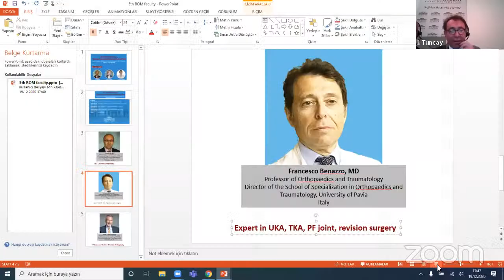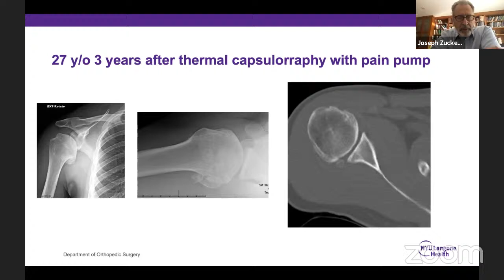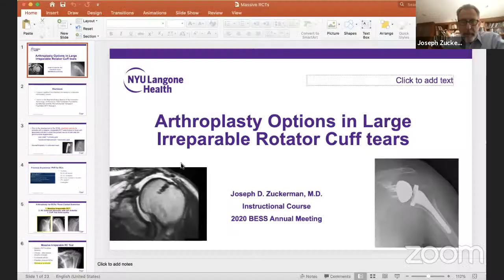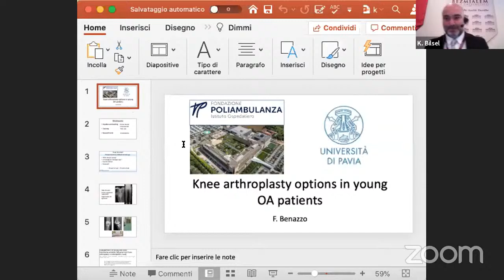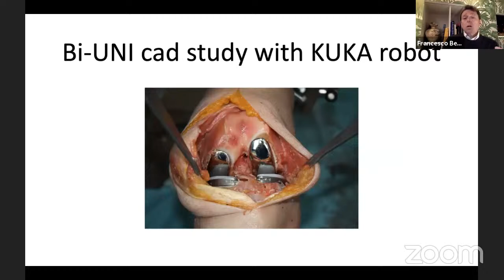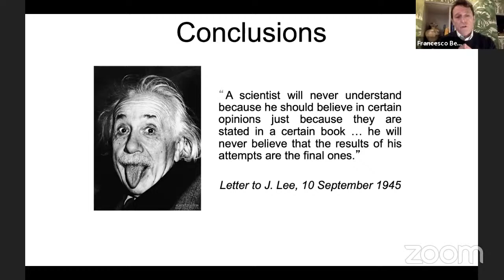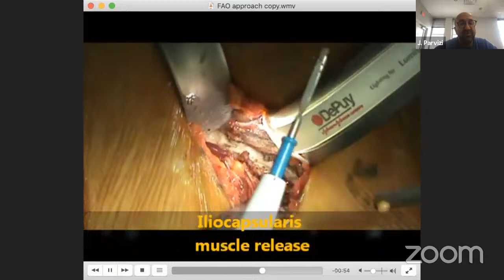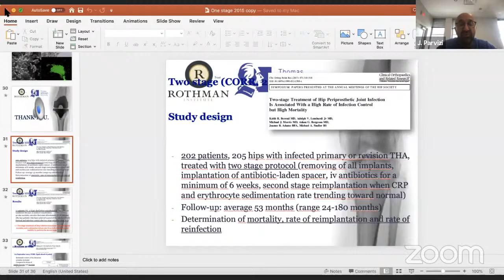5th INTERNATIONAL BEZMIALEM ORTHOPAEDICS MEETING